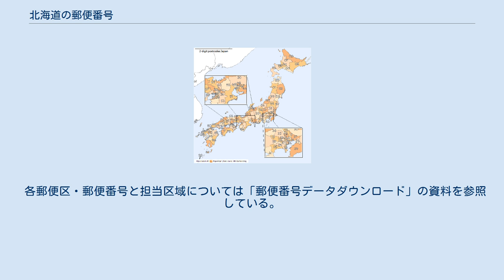北海道の郵便番号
郵便番号 」 日本の郵便番号 」 北海道の郵便番号 地域番号地図 北海道の郵便番号（ほっかいどうのゆうびんばんごう）では、日本の北海道に割り当てられた郵便番号の一覧を示す。
 郵便番号と集配局・管轄局の情報は日本郵便が公表する資料  に基づく。
郵便番号の頭3桁または5桁を「郵便区番号」といい、下記の一覧に郵便番号の上5桁と一致するものがある場合はその5桁がそのまま郵便区番号となり、上5桁では一致するものがなく上3桁と一致する郵便区番号がある場合はその3桁が郵便区番号となる。
 ここでは、資料「郵便区番号一覧」中の凡例より、番号に対し単一の郵便局が記されている場合は集配局・管轄局を同一として記し、「○○（●●）」の形式で記されている場合は括弧内に記された郵便局名（●●）を集配局、括弧の左に記された郵便局名（○○）を管轄局として表記している。
なお、これは一部地域を除き2007年（平成19年）の郵政民営化から2012年（平成24年）の間の運営体系であった「郵便事業○○支店●●集配センター」の体制をそのまま引き継いだものである。
 各郵便区・郵便番号と担当区域については「郵便番号データダウンロード」の資料を参照している。